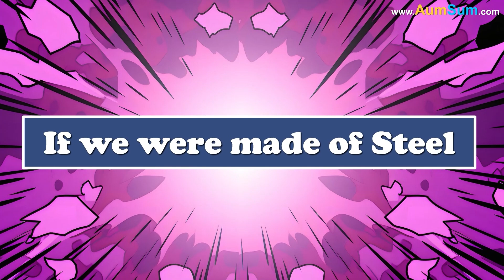What if we were Made of Steel? + more videos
What if we were Made of Steel?
No Big Deal! Steel is nothing in front of me!
Oh AumSum!
If we were made of steel:
As Steel is strong and durable it is used in construction activities! Now even we may be used in construction activities!
Steel is a key material used in manufacturing many things! Now even we may start manufacturing things!
Steel is non-combustible! Now even we will not catch fire!